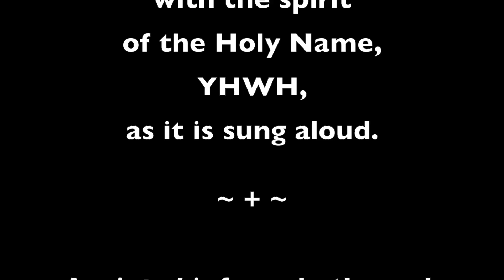Communion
This video features "Communion" from the album Anointed by Way of Light Voices.
I am singing here to God, YHWH.

SCRIPTURES
"I appeared to Abraham, to Isaac, and to Jacob as El-Shaddai—‘God Almighty’—but I did not reveal my name, Yahweh, to them."
(Exodus 6:3, NLT)

"May they know that You alone-- whose name is Yahweh-- are the Most High over all the earth."
(Psalm 83:18, Holman Christian Standard Bible)

Mark Lybarger-Monson
   Vocal Improvisation, Composition,
   Recording, Mixing, & Video

Mitch Weiss
   Mixing Consultant & Mastering

Lucinda Rae
   Album Cover Art and Design

   Paintings and Drawing of Christ